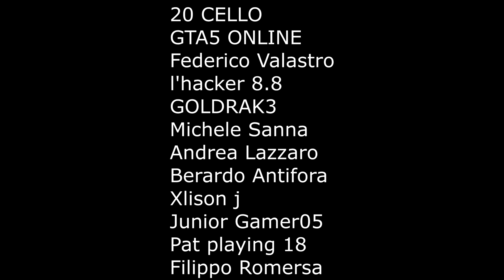GTA 5 ONLINE 🐷 99% IMPOSSIBILE !!! 🐷 GARE PARKOUR 🐷N*141🐷 GTA 5 ITA 🐷 DAJE !!!!!!!